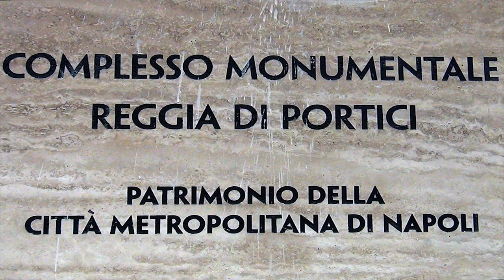TORNA A SPLENDERE LA REGGIA DI PORTICI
La Reggia di Portici è tra i più splendidi esempi in Europa di residenza estiva della famiglia reale borbonica. Posta alle pendici del Vesuvio, ha un bosco superiore, originariamente dedicato alla caccia, ed un bosco inferiore, di tipo ornamentale, che arriva fino al mare. Fu costruita nel 1738 per volere del re di Napoli Carlo di Borbone.
Con il restauro conservativo costato circa 2 milioni di euro è tornata a  splendere recentemente la Corte centrale della Reggia.
Grazie agli interventi è stato altresì, ripristinato l'impianto originario della Reggia con l’apertura del quarto porticato, uno dei due presenti sul lato orientale.
 Il costo complessivo dei lavori ammonta a quasi 2 milioni, interamente finanziati dalla Città Metropolitana di Napoli, che portano il totale degli stanziamenti operati negli ultimi anni dall’Ente di piazza Matteotti a favore del sito reale a circa 15 milioni di euro.